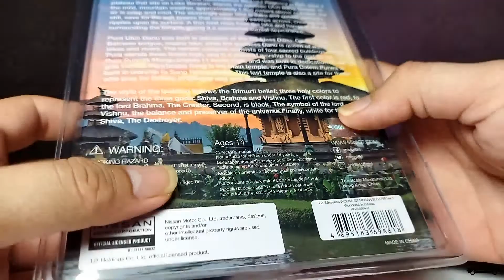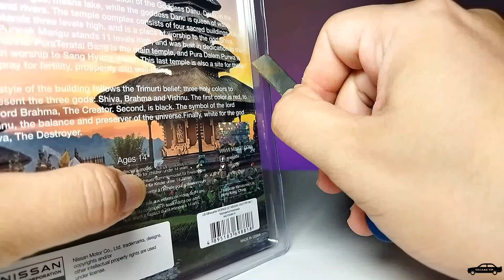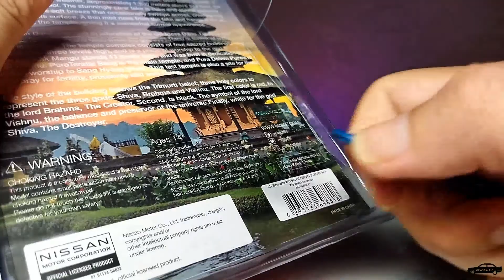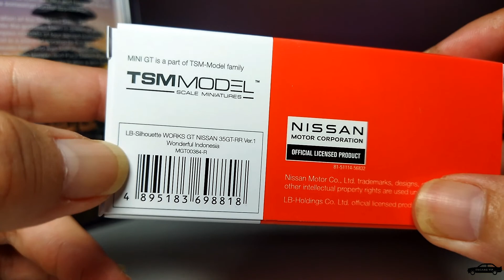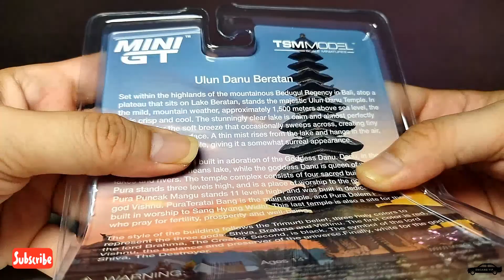SPESIAL MENYAMBUT G20 || UNBOXING dan REVIEW MINI GT NISSAN WONDERFUL INDONESIA - STOCK TERBATAS!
Kolaborasi yang keren ini, acungin jempol dah buat Mini GT dan Indonesia

Langsung aja cekidot video SPESIAL MENYAMBUT G20 || UNBOXING dan REVIEW MINI GT NISSAN WONDERFUL INDONESIA - STOCK TERBATAS!

COMMENT mumpung masih belum dilarang
LIKE, abis itu Sayang terus lanjut Cinta biasanya

Bunyikan LONCENG biar gak ketinggalan video terbaru yah!